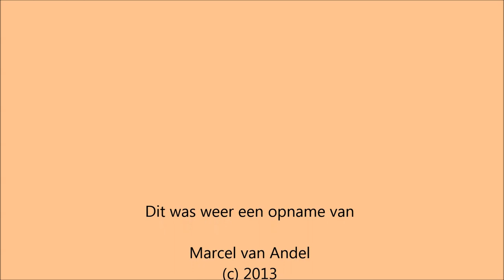Draaiorgel De Turk speelt TV Tunes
Draaiorgel De Turk speelt TV Tunes, Pipo de Clown, Flipper, Swiebertje, Ivanhoe